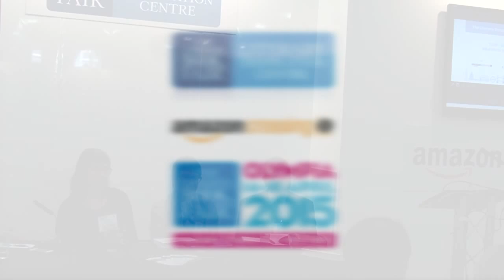What Not to Translate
What Not to Translate - a seminar session from the Literary Translation Centre at The London Book Fair 2015. Featuring Amanda Hopkinson, Arch Tait, Alice Guthrie and Tenzin Dickie.